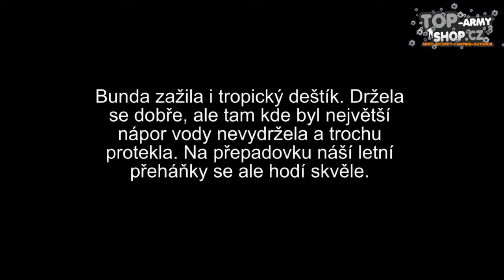Recenze bundy Helikon-Tex Windrunner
Windrunner je víceúčelový kus oblečení ze série Helikon-Tex® Outback. Lze ji použít samostatně jako mikinu, jako samostatnou bundu například přes fleecovou mikinu nebo jako vrchní vrstvu přes bundu, kdy Windrunner dodává větru a vodě odolnost. Je ideální pro sportovní aktivity jako je běh a treking nebo pro turistiku ať už pěší nebo cykloturistiku.

Jak obstála v našem testu? To se už dozvíte ve videu.

Videorecenze vznikla ve spolupráci s Petrem Bearem. Instruktorem Bushcraft, který má vždy dostatek rad, tipů a triků týkajících se přežití v přírodě.

Prodejna Semily:
Nádražní 21, 513 01 Semily

Nedvědova 389/2, 779 00 Olomouc
Použitá technika:
Canon EOS R5 + Canon 28-70 mm f2.0
Nanlite Forsa 60
Rode Wireless mic
Benro Bat 15C